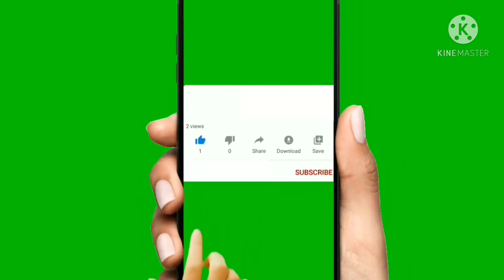Chehre: Official Trailer | Amitabh Bachchan, Emraan Hashmi | Rumy J| Anand Pandit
Presenting the official trailer of the upcoming Bollywood Chehre movie starring Amitabh Bachchan and Emraan Hashmi. The film is directed by Rumy Jafry and produced by Anand Pandit Motion Pictures & Saraswati Entertainment Private Limited. Chehre also stars Annu Kapoor, Krystle D'Souza, Rhea Chakraborty, Drithiman Chatterjee, Raghubir Yadav and Siddhanth Kapoor.